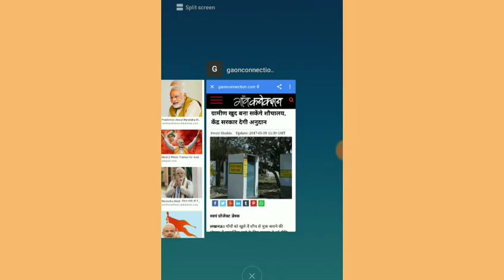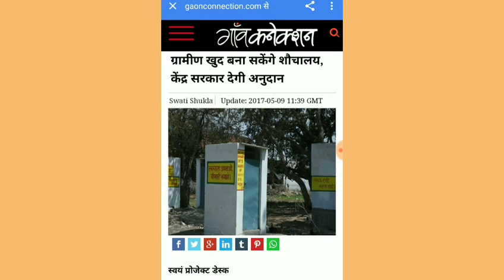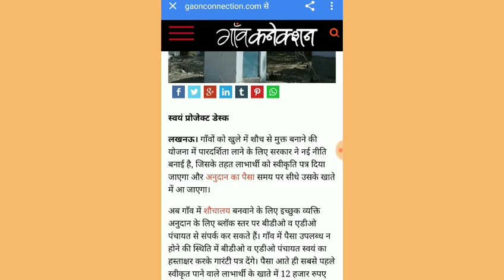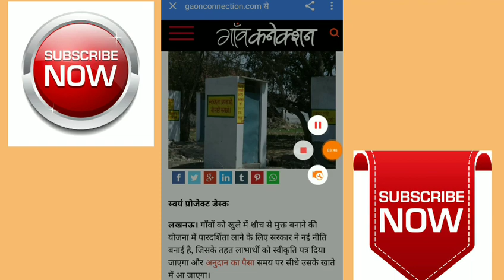शौचालय नहीं है तो मिलेंगे पूरे ₹12000 शौचालय बनाने को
दोस्तों आज की वीडियो में हमने बताया है मोदी सरकार की शौचालय योजना के बारे में अगर आपके घर में शौचालय नहीं है तो मोदी सरकार शौचालय बनाने के लिए पूरे ₹12000 दे रही है वीडियो को लाइक करो चैनल को सब्सक्राइब करो धन्यवाद